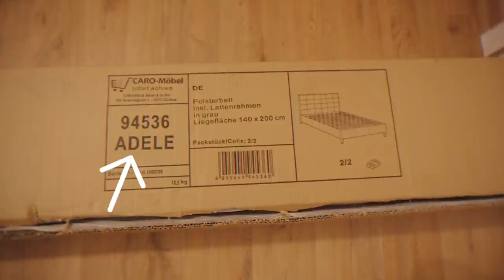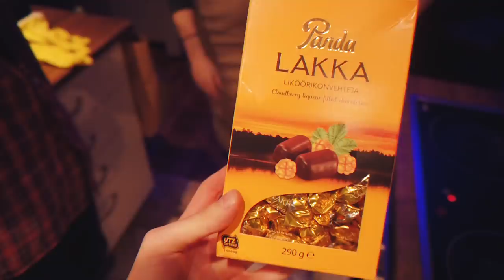That Was Too Much! — Couple VLOG